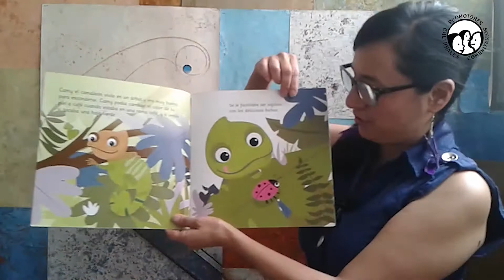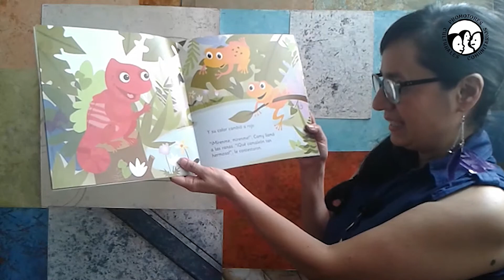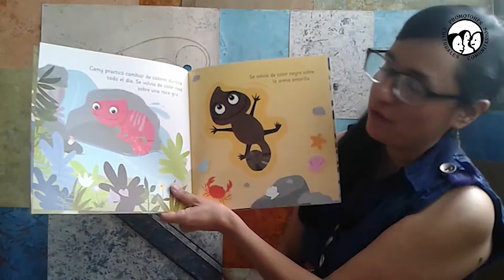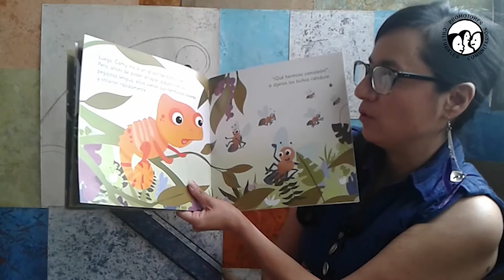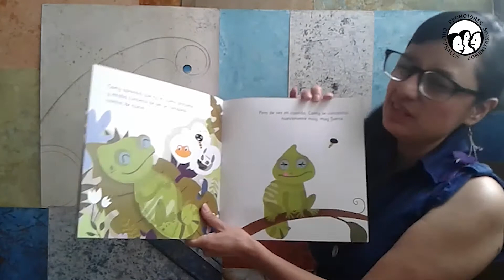Lecturas en voz alta | “Camy el camaleón” de Rose Williamson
Disfruta EnCasa de “Camy el camaleón” de Rose Williamson en voz de la Promotora Tania Ruvalcaba y en conjunto ayúdanos a encontrar a Camy que siempre se esconde entre los árboles y las hojas. Disfruta junto con tu familia de esta bonita narración y coméntanos, ¿te gustaría cambiar de color?

Además, puedes seguirnos en nuestras redes y saber más sobre las actividades que realizamos con la comunidad.

“Este programa es de carácter público, no es patrocinado ni promovido por partido político alguno y sus recursos provienen de los impuestos que pagan todos los contribuyentes. Está prohibido el uso de este programa con fines políticos, electorales, de lucro y otros distintos a los establecidos. Quien haga uso indebido de los recursos de este programa en la Ciudad de México, será sancionado de acuerdo con la ley aplicable y ante la autoridad competente”.